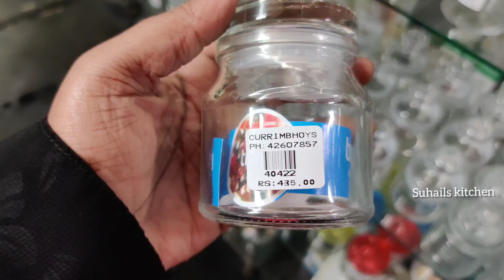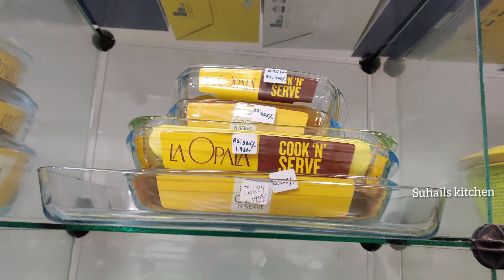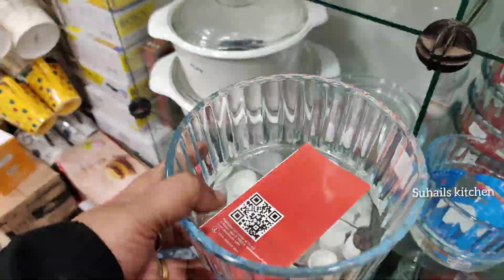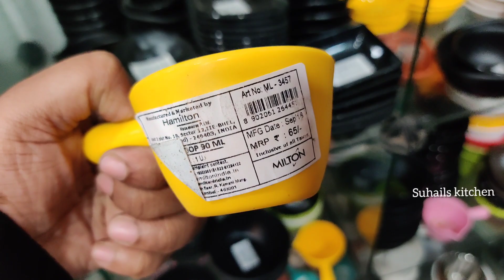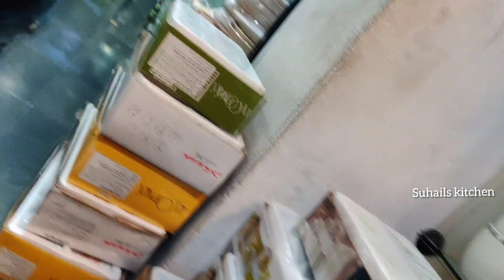GLASSWARES /Online விட குறைந்த விலையில் Kitchen Glassware Latest Collections oil spray bottles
kitchen Glassware Latest Collections Latest Offers 2020 / Ceramic Collections / Whole sale rate / oil Spray bottles / Glass Containers / Ceramic Bottles / Glass water bottles / CURRIMBHOYS

Currimbhoys
Address:
47, Adyar Bridge Rd, Gandhi Nagar, Adyar, Chennai, Tamilnadu 600020, India